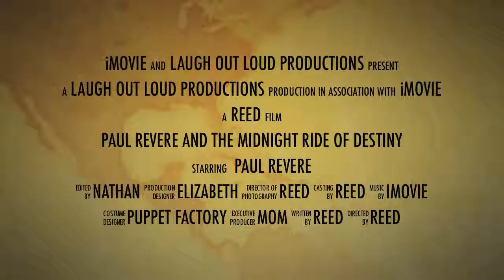Paul Revere and the Midnight Ride of Destiny [OFFICIAL TRAILER]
Another puppet movie, but this time, of the adventures of... Paul Revere!!!